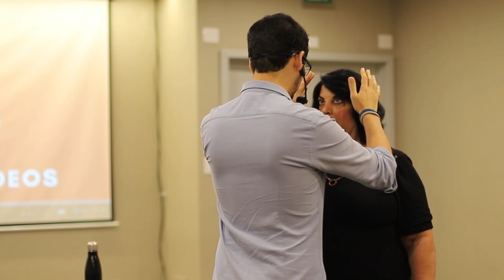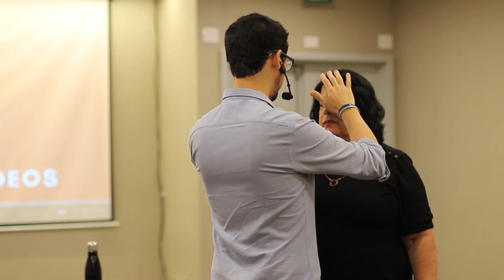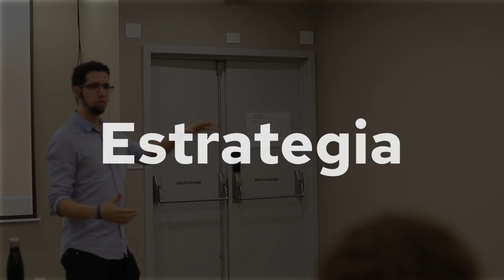Curando Fobias Hipnose Transformacional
Facebook.com/InstitutoRomanni